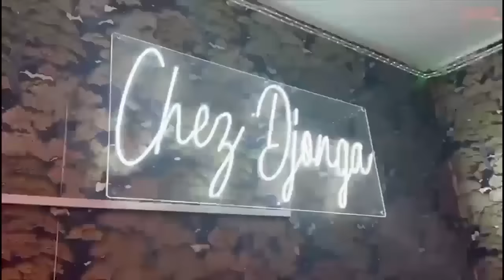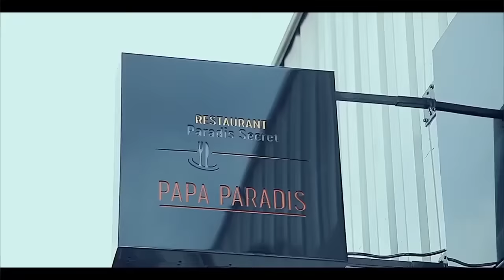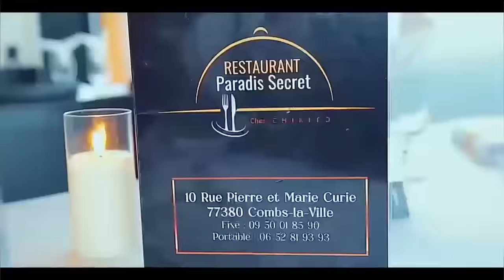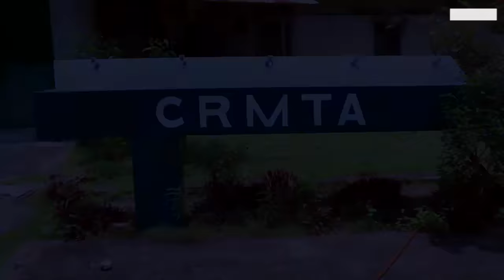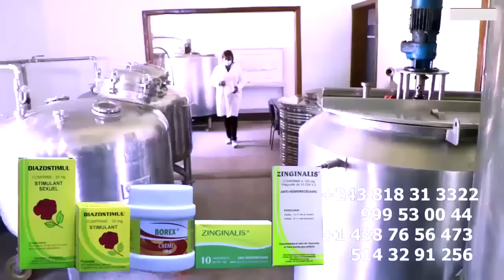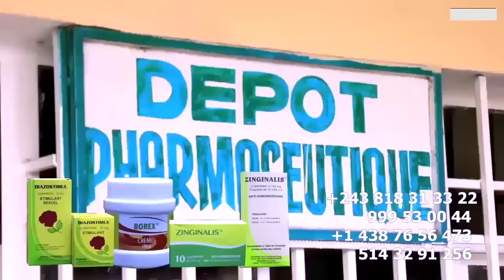SCANDALE N'ENTREE Ya FERRE GOLA à AQUA SPLASH AZUI MUSICIEN Ya 12 ANS FULL Ya Ba GOLOIS CONCERT D'AU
SCANDALE N'ENTREE Ya FERRE GOLA à AQUA SPLASH FULL Ya Ba GOLOIS CONCERT D'AU REVOIR